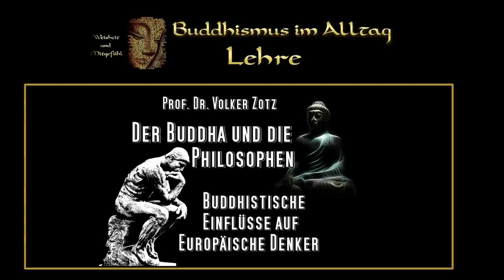Der Buddha und die Philosophen - Buddhistische Einflüsse auf europäische Denker - Volker Zotz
von Prof. Dr. Volker Zotz
Volker Zotz ist ein österreichischer Philosoph, Religions-wissenschaftler und Buddhologe, der als Hochschullehrer und Schriftsteller wirkt. In seinem Werk legte Zotz unter anderem Beiträge zu der Geschichte und der Philosophie des Buddhismus und des Konfuzianismus vor. Er prägte die Begriffe des „eurasischen Humanismus“ und der „interkulturellen Spiritualität“ und die damit verbundenen philosophischen und praktischen Konzepte. Seit dem 20. März 2015 ist Volker Zotz Leiter des von Lama Anagarika Govinda gegründeten Ordens Arya Maitreya Mandala.